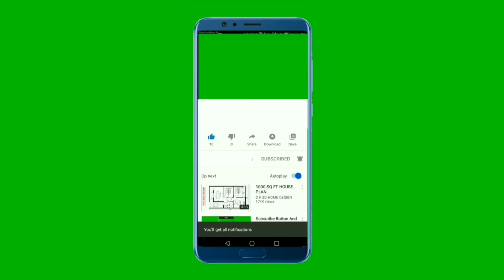Tambaku fragrance compound banane ka tarika!! compound banana sikhein by manvendra yadav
yukti fragrances
manvendra yadav

in this video we just give the all basic info related to make and develop fragrance compounds for all the food items as well as pan masala

if you have any requirement related to attars and chemicals pls  call us we provide you at reasonable price range